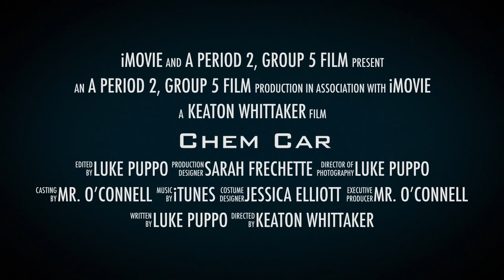Chem Car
This video is about 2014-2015 Chem Car
Just a fun video showing the journey of the Chem Car